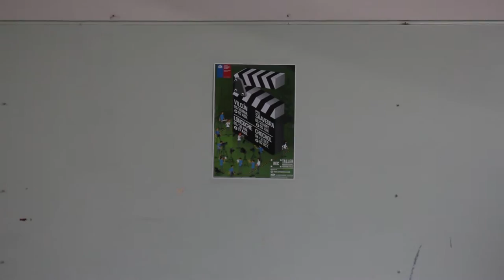Rec - Loncoche - Liceo Bicentenario Padre Alberto Hurtado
Resumen de talleres de nanometraje REC, realizados en Liceo Bicentenario Padre Alberto Hurtado de Loncoche

Financiado por el Fondo de Fomento Audiovisual
del Consejo Nacional de la Cultura y las Artes
2015